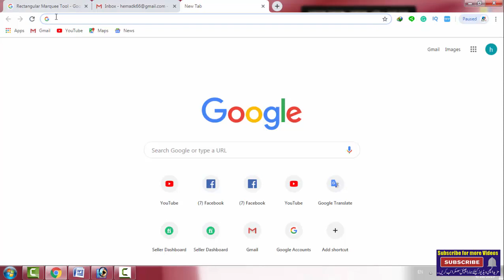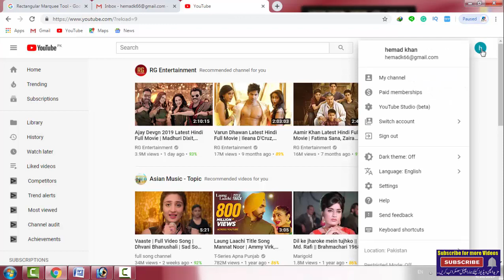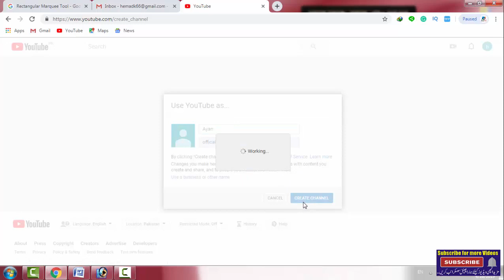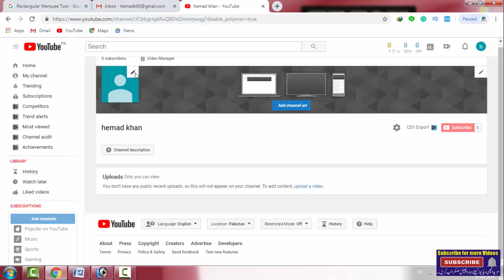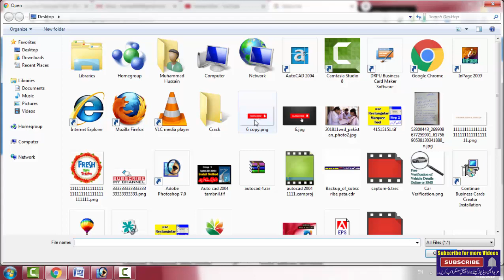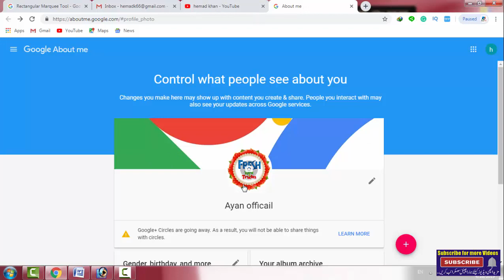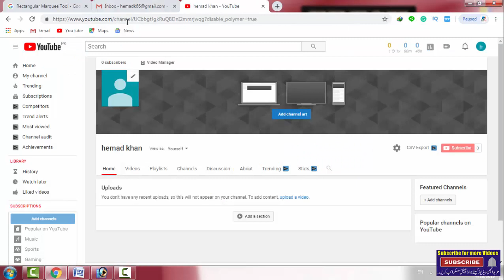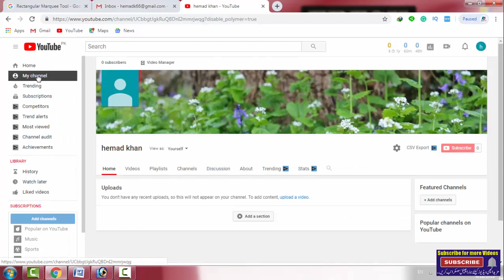How To Create YouTube Channel in Urdu | Full Tutorial Guide For YouTube Channel To Earn Money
Hi Friends. In this video, I will tell you how to create a YouTube channel and how to completely set up a new YouTube channel with all the recommended settings.
If you already know how to make a YouTube channel and setup it completely, you can leave this video. As this video is created on request because many of the newbies on YouTube made a lot of mistakes while setting up a YouTube channel. They don’t know how to start a YouTube channel properly.
In this video, I will create a YouTube channel and I will also do all the recommended settings that are necessary for a New YouTube channel.